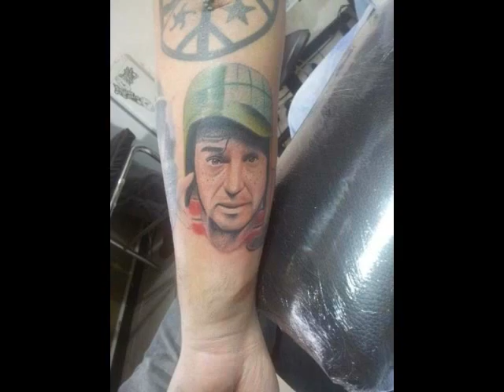QUE BONITA VECINDAD DEL CHAVO DEL 8 Y CHESPIRITO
roberto gomez bolaños y el chavo del ocho 8